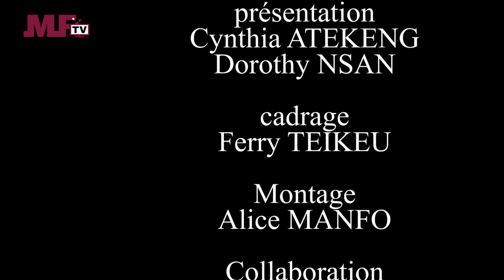Miss Wheelchair Cameroun - 1ere édition - projet de candidate No 10